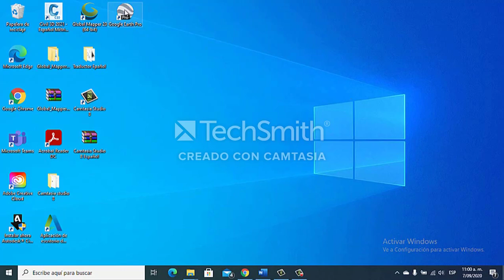COMO CREAR CONTORNO DEL POLÍGONO CON _ Google Earth Pro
Contorno del SENA _ CAB, Empleando herramientas de Google Earth Pro